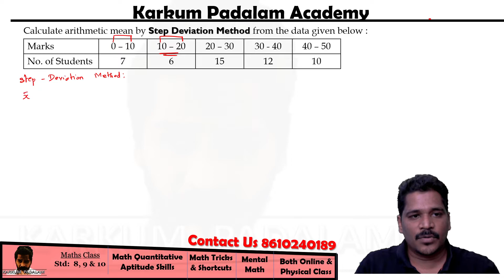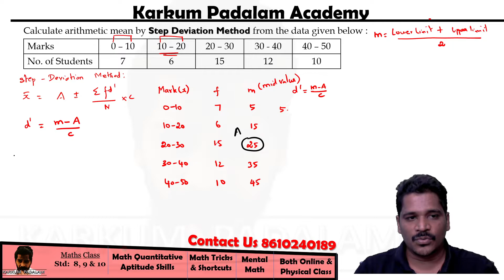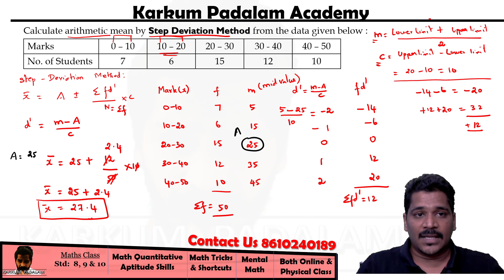Arithmetic Mean - Step Deviation Method | Statistics | Measures of Central Tendency